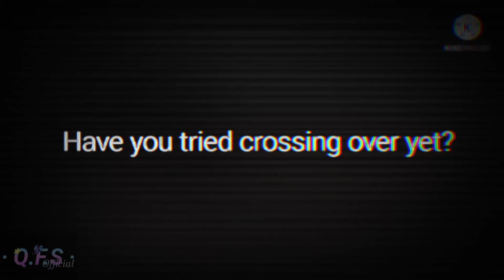i wanna die x i wanna life || meme || gacha club || fnaf || ft. c.c and foxy bro